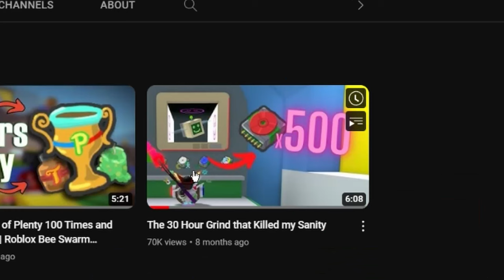Who Will Be The Next Top 1 Player...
Bee Swarm Might be dying but it could be saved if we get a brand new top 1 player. It would have to be someone who knows how to boost but also knows how to macro in bee swarm. Who knows it could be anyone!!b